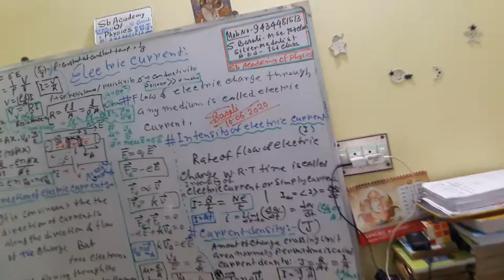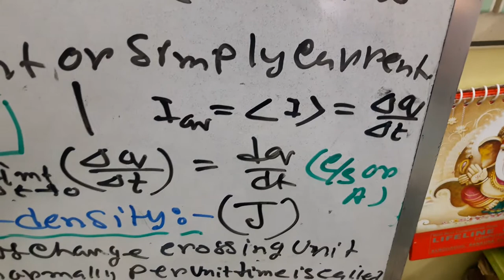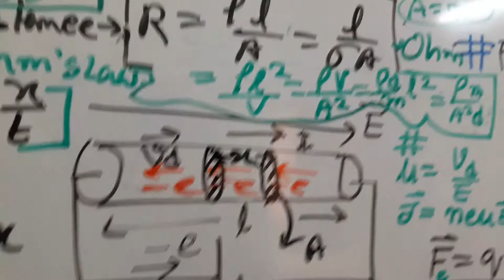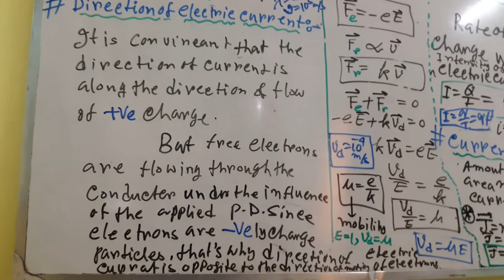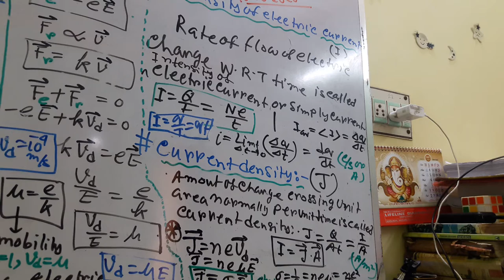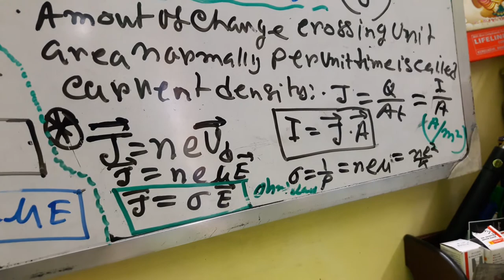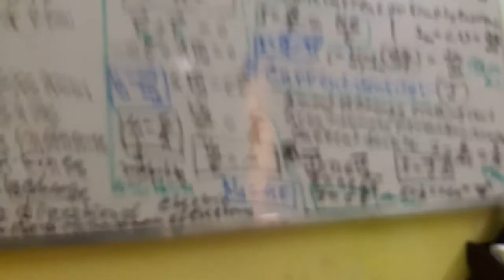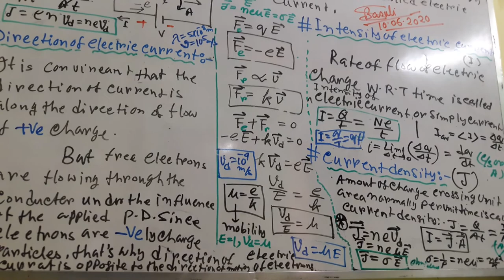Current ELECTRICITY & Ohm's law - L1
Physics  by S Basuli sir